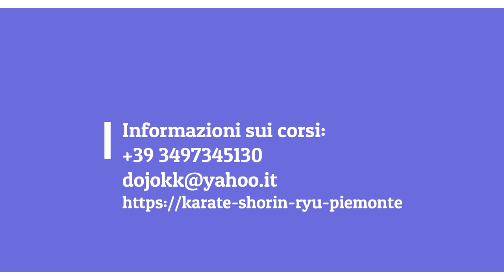Itosu no Passai (Bassai-dai): confronto tra Shorin-ryu, Shotokan e Shotokai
Video comparativo del kata Itosu no Passai, noto nel Karate giapponese come Bassai-dai, tra gli stili: Shubukan Shorin-ryu (lignaggio Itosu-Chibana-Uema), Shotokan (lignaggio Itosu-Funakoshi-Nakayama) e Shotokai (lignaggio Itosu-Funakoshi-Egami). Itosu Anko sensei creò questo kata unendo tecniche e principi del kata Passai di Matsumura sensei e quello di Oyadomari sensei. Il video di confronto è stato realizzato dal Centro italiano per il Karate Tradizionale Shorin-ryu di Okinawa.

Comparative video of the Itosu no Passai kata, known in Japanese Karate as Bassai-dai, among the styles: Shubukan Shorin-ryu (Itosu-Chibana-Uema lineage), Shotokan (Itosu-Funakoshi-Nakayama lineage) and Shotokai (Itosu-Funakoshi-Egami lineage). Itosu Anko sensei created this kata by combining techniques and principles of the kata Passai of Matsumura sensei and that of Oyadomari sensei. The comparison video was made by the Italian Center for Traditional Shorin-ryu Karate of Okinawa.